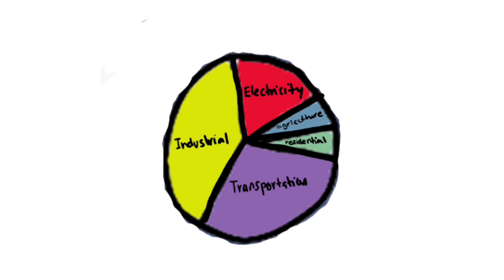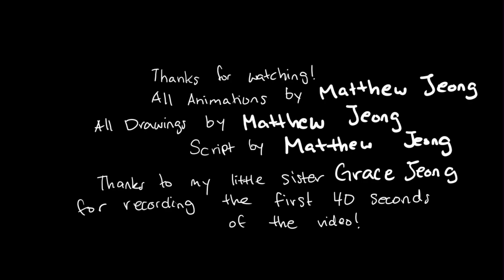2023 Ocean Awareness Contest - Our Climate Hero’s Carbon Footsteps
This video is a submission to the Bow Seat Ocean Awareness Contest of 2023.